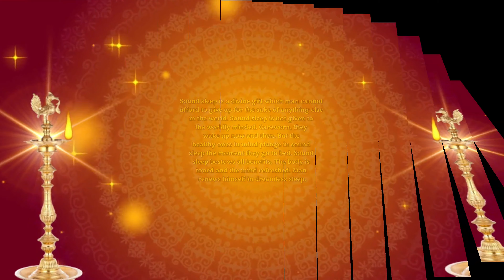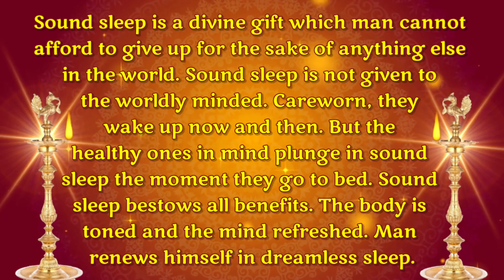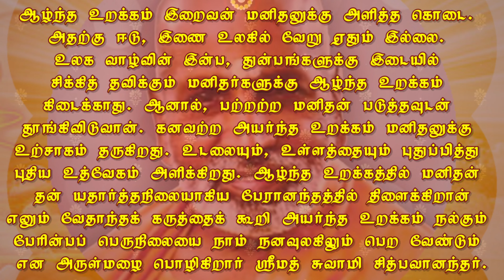SOUND SLEEP. October 11. ஆழ்ந்த உறக்கம். அக்டோபர் 11. தினம் ஒரு தெய்வீகச் சிந்தனை.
Jnana.

by reflection

TIRUPPARAITTURAI
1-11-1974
CHIDBHAVANANDA.